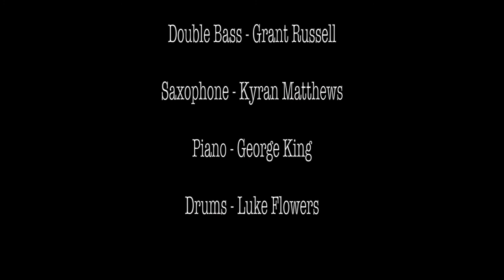Grant Russell Quartet Chelsea Bridge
Composed by Duke Ellington
Video by Dan Jones

Sax - Kyran Matthews
Keys - George King
Drums - Luke Flowers
Bass - Grant Russell Quartet

Recorded by Luc Phan